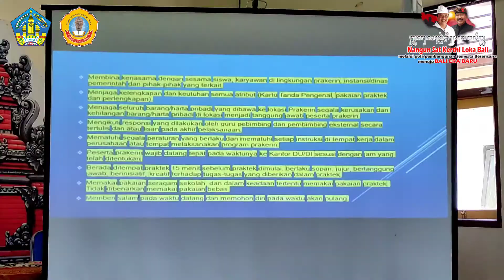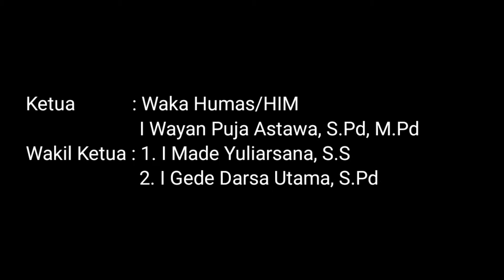PEMBEKALAN PRAKTEK KERJA LAPANGAN KELAS XII T.P 2021/2022 SECARA VIRTUAL